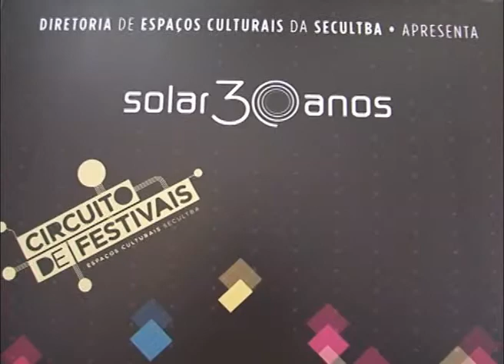Jornal Secom Bahia - 14.07.2014 - Apres.: Jhonatã Gabriel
Jornal da Secretaria de Comunicação Social do Governo da Bahia, publicado no no dia 14 de julho de 2014.
Matérias:
-Segunda Feira Itinerante da Economia Solidária reúne artesão baianos e do Senegal no Centro Histórico de Salvador
-Mercado do Rio Vermelho oferece opções de compras, cultura e diversão para novos e antigos frequentadores
-Solar Boa Vista completa 30 anos e oferece programação cultura diversificada